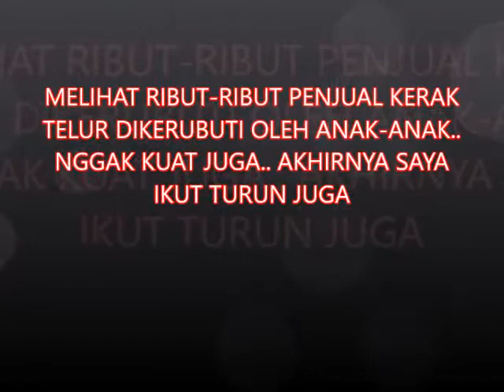PENJUAL KERAK TELUR LAYANI ANAK ANAK.. NGGAK KUAT AKHIRNYA SAYA IKUT TURUN JUGA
Kerak telur makanan tradisional Betawi coba lihat deh...